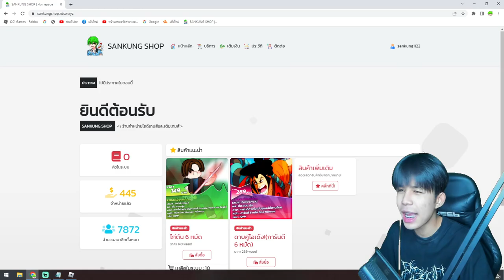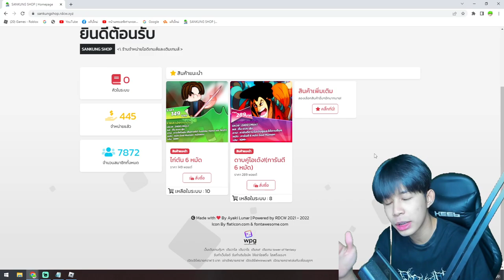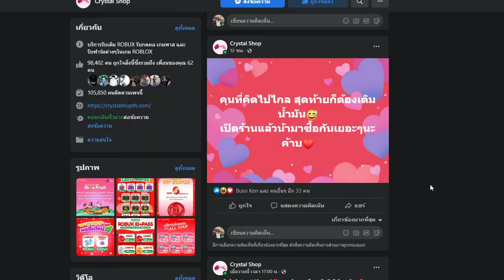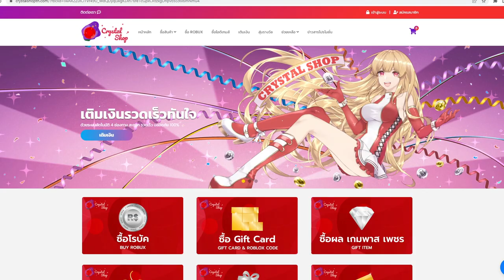Blox Fruits ดาบโยรุตีบวก ดาบของเทพเจ้า ลาก่อนเซเบอร์ลูกรัก!!